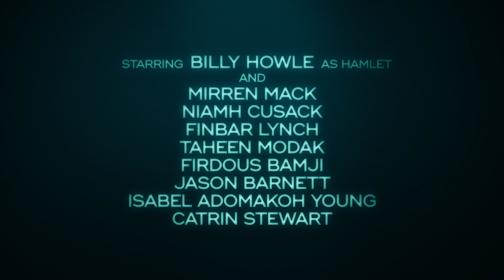HAMLET - BRISTOL OLD VIC LIVE | Official Trailer | Altitude Films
'Must I remember?'

Hamlet's father is dead. His mother has remarried. He is alone with his thoughts. Then, he speaks. Haunted by grief, and with his world spinning violently out of control, Hamlet has to make some decisions: forget or remember; live or die.

Rising star Billy Howle (The Serpent, MotherFatherSon, On Chesil Beach) returns to Bristol Old Vic to play the title role. This visceral new production directed by John Haidar (Richard III) excavates the dark subconscious of Shakespeare's greatest tragedy.

Hamlet - Bristol Old Vic Live is only in cinemas from April 6.